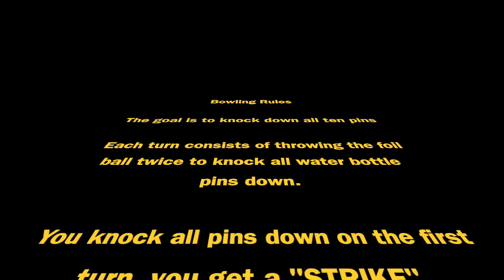DIY Bowling at HOME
In this video I show you how to use recycled materials and create a bowling game at home.